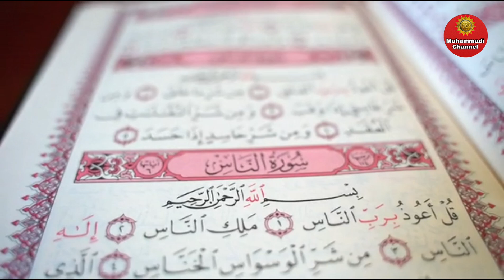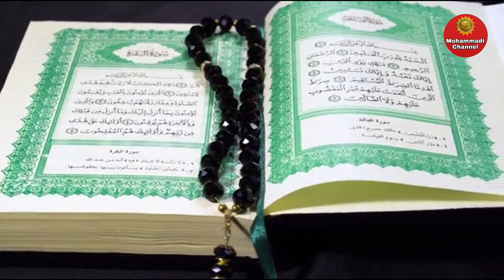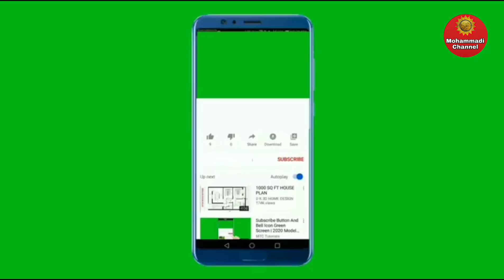Tauhid Aur Shirk Kya Hai ? || Bayan Maulana Syed Salman Mohammadi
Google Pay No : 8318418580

                     Or

Bank : State Bank Of India
Account Name : Mohd Salman
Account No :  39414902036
Ifsc Code : SBIN0014935
Branch : Muratgunj .

                       Or

This Is The Official Channel Of Daiye Islam Muballige Ahle Sunnat, Shaikh Abu Ali Syed Salman Shah Mohammadi

 "Daiye Islam" Ne 5  Azim Chizo Ki Buniyad Dali Hai

( 1 ) Khanqah:
 Khanqah-e-Mohammadiyah.

( 4 )  Khilafat-e-Salmaniyah

( 5 )  Dawat-e-Rahmani